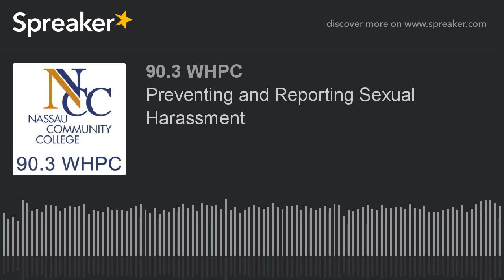Preventing and Reporting Sexual Harassment (part 2 of 2)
Labor and employment lawyer Jeff Ettenger of Schwartz and Ettenger discusses preventing and reporting sexual harassment